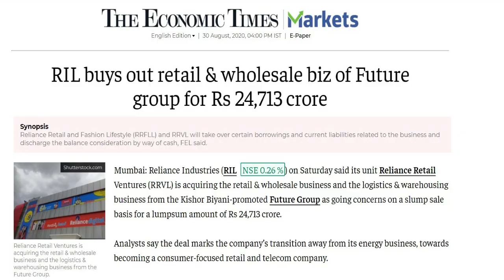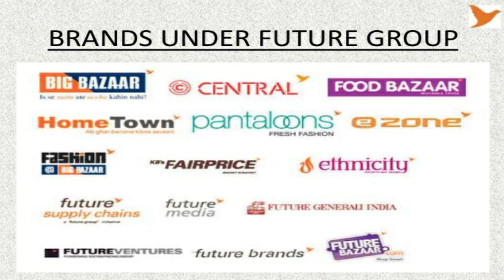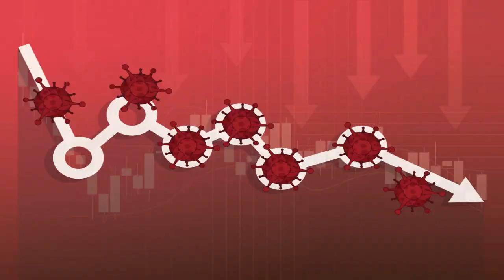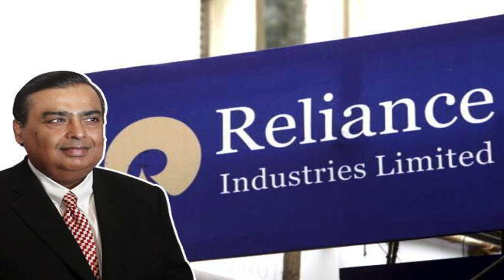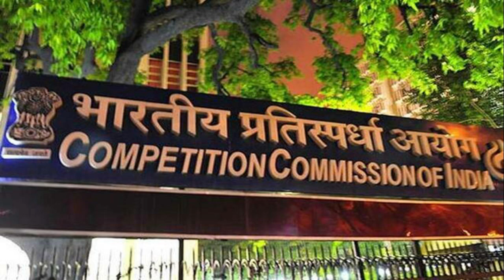Reliance buys Future Group#Big Bazar#Reliance#Indian Market#Monopoly Facebook UPSC Current IAS #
Kishore Biyani has surrendered the ‘crown jewel’ of the Future Group by selling his retail business to billionaire Mukesh Ambani’s Reliance Retail in a stunning reversal of fortunes for a businessman who was once celebrated as India’s Retail King.

The mega transaction, which also includes the wholesale, logistics and warehousing business of the Future Group, has a combined value of Rs 24,713 crore and cements the position of Reliance Retail as the undisputed leader in the organised retail segment and adds muscle to its ongoing battle with Amazon for the Indian e-commerce market.

The Future Group houses leading retail formats, including supermarket chain Big Bazaar, upmarket food stores Foodhall, and bargain clothing chain Brand Factory. The acquisition is being done as part of a scheme in which Future Group is merging certain companies carrying on the aforesaid businesses into  Future Enterprises Limited (FEL).

As a part of the scheme,

the  retail and wholesale Undertaking is being transferred to  Reliance Retail and Fashion Lifestyle Limited (RRFLL), a wholly-owned subsidiary of RRVL( Reliance Retail Ventures Ltd)

the logistics & warehousing undertaking is being transferred to RRVL

RRFLL also proposes to invest Rs 1200 crore in the preferential issue of equity shares of FEL to acquire 6.09 percent of post-merger equity and Rs 400 crore to acquire warrants convertible into equity shares of FEL, which will result in RRFLL acquiring further 7.05 percent of FEL.

“The acquisition of the retail, wholesale and supply chain business of the Future Group complements and makes a strong strategic fit into Reliance’s retail business. This will help Reliance retail to accelerate providing support to millions of small merchants in increasing their competitiveness and enhance their income during these challenging times,” said Reliance Retail Ventures Ltd in its official statement.

“Future’s portfolio composition in apparel, general merchandise and own FMCG brands will allow for a wider offering to its customers,” the firm further added. RRVL reported a consolidated turnover of Rs 162,936 crore and net profit of Rs 5,447.96 crore for the year ended March 31, 2020.

The deal with Future Group also makes Reliance Retail more attractive for potential global partners and suitors. Addressing shareholders in RIL's 43rd annual general meeting, Mukesh Ambani had said the company has "received strong interest from strategic and financial investors in Reliance Retail."

Speaking on the mega deal, Isha Ambani, Director, Reliance Retail Ventures said, "With this transaction, we are pleased to provide a home to the renowned formats and brands of Future Group as well as preserve its business ecosystem, which have played an important role in the evolution of modern retail in India. We hope to continue the growth momentum of the retail industry with our unique model of active collaboration with small merchants and kiranas as well as large consumer brands. We are committed to continue providing value to our consumers across the country."

THE ROAD AHEAD FOR FUTURE GROUP

The deal was crucial for Biyani-led Future Group which came under immense pressure from the lenders' consortium led by SBI to address its rising debt which stood at Rs 12,778 crore as of September 2019.

In its official statement, Future Group said, “ Post this exercise, FEL will emerge strong with businesses in manufacturing and distribution of FMCG products and integrated fashion sourcing and merchandising. These businesses will further benefit from supply agreement with RRFLL. This deal will also enable FEL to focus on the creation of new-age brands in the FMCG and fashion space and expand its reach. The transaction will help FEL to expand with a focussed business model and a stronger balance sheet.”
“As a result of this reorganisation and transaction, Future Group will achieve a holistic solution to the challenges that have been caused by COVID and the macro-economic environment. This transaction takes into account the interest of all its stakeholders including lenders, shareholders, creditors, suppliers and employees giving continuity to all its businesses,” said Kishore Biyani, Group CEO, Future Group.

“We are pleased that our strong retail franchise and brands, that we have created over time, are going in stronger hands and will continue to grow and delight Indian shoppers,” Biyani added.

The channel tries to provide current affairs and in depth knowledge about the subject matter regarding UPSC/IAS/PSC exams and as well as some new insights into the news and politico-economic world affairs